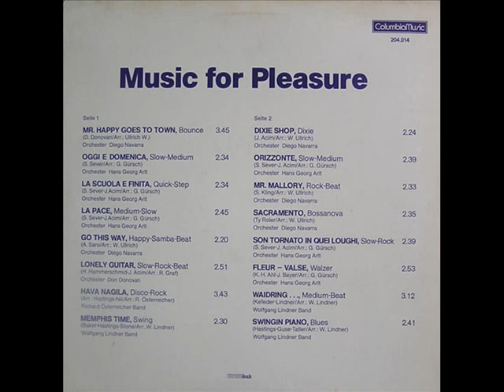Orchester Hans Georg Arlt - Son Tornato In Quei Loughi